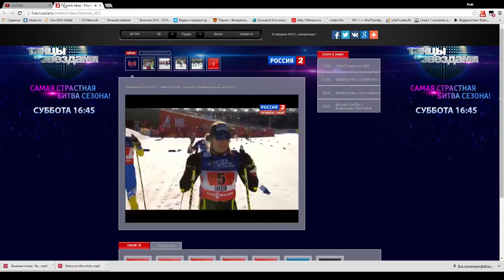ЛЫЖНЫЕ ГОНКИ ЧЕМПИОНАТ МИРА 2015 Фалун 2015 КОМАНДНЫЙ СПРИНТ ЖЕНЩИНЫ 22-02-2015